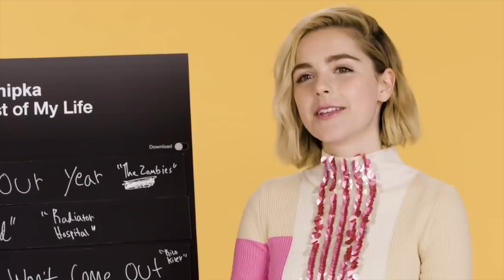15 Curiosidades de KIERNAN SHIPKA (Chilling Adventures of Sabrina)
Aquí tienen curiosidades de KiernanShipka mejor conocida como SabrinaSpellman en la serie de ChillingAdventuresofSabrina